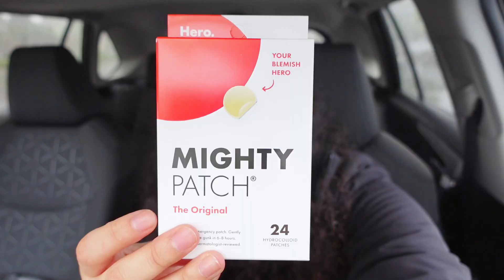SUNDAY VLOG: TARGET AND 99 CENTS STORE HAUL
Hi Guys!!! Come along with me on a regular chill Sunday of errands. ❤️

PRODUCTS MENTIONED IN THIS VIDEO:

MADE BY DESIGN BUCKET 11 QT

BOOTS & BARKLEY COLLAPSIBLE DOG BOWL

SCRUB DADDY SOAP DISHWASHING DISHSTAND

HERO MIGHTY PATCH ORIGINAL ACNE PIMPLE PATCHES

HERO MIGHTY NOSE PATCH

L’OREAL PARIS MAGIC PERFECTING BASE FACE PRIMER

ELF HYDRATING CAMO CONCEALER